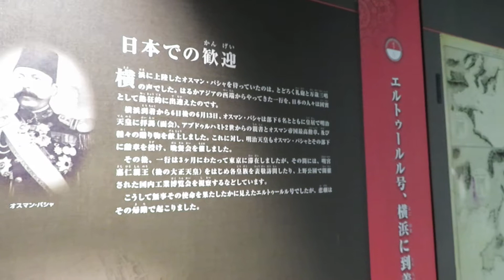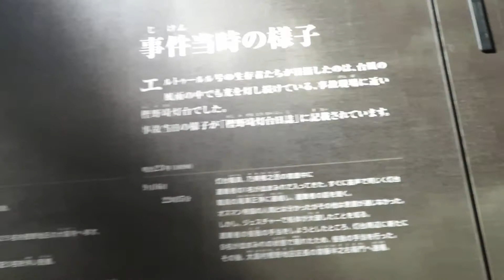2017年08月18日12時41分 和歌山ツーリング トルコ記念館 館内の様子１